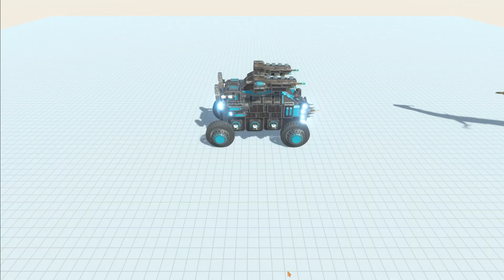Judge Dread hunted Every Mutant Unit and Others